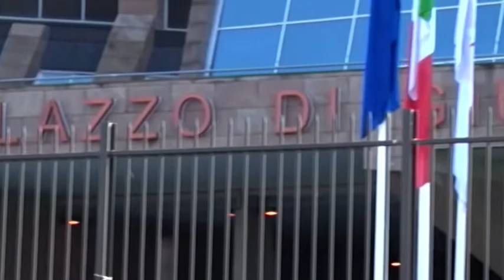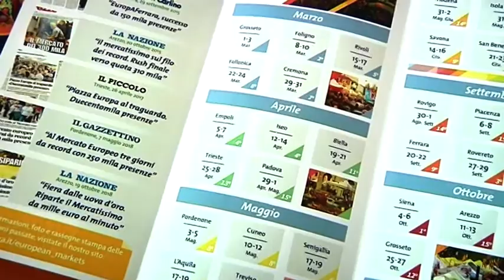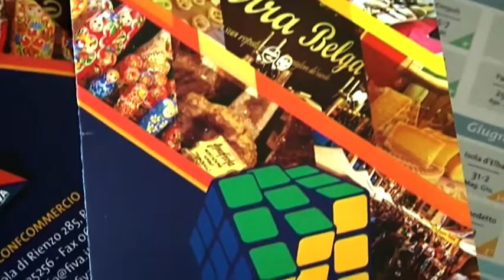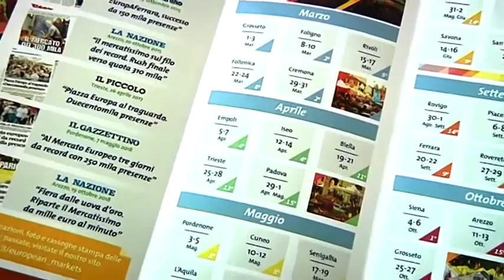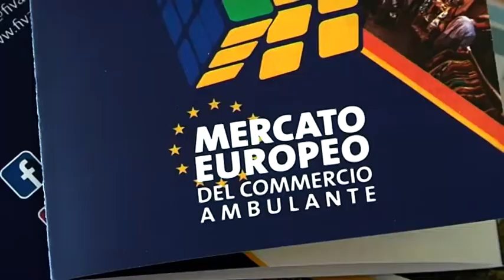Telegiornale mercoledì 11 settembre 2019